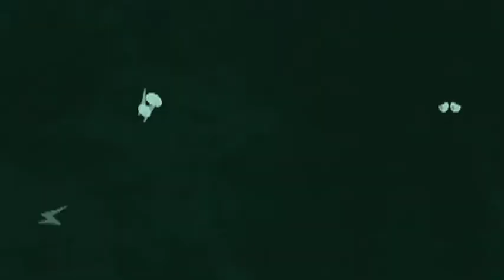48 Hour Nijmegen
Van 4 tot 6 maart vindt voor de tweede keer The 48 Hour Project plaats in Nijmegen. Enthousiaste teams maken in 48 uur een korte film die vertoond zal worden op het Go Short International Short Film Festival (16 - 20 maart 2011).